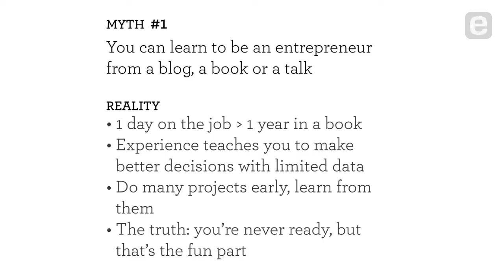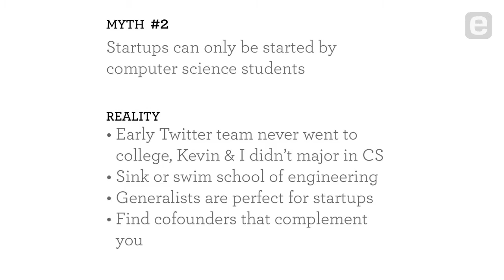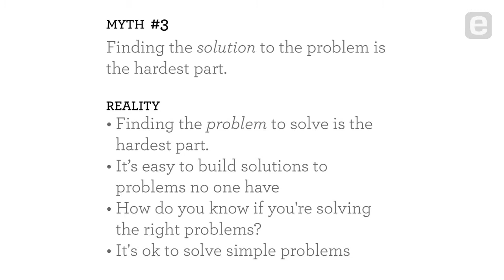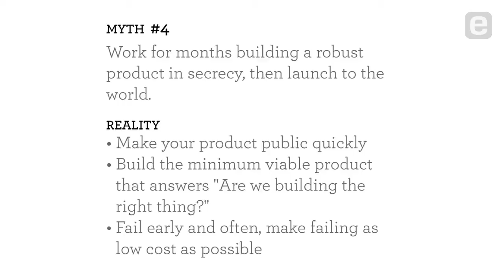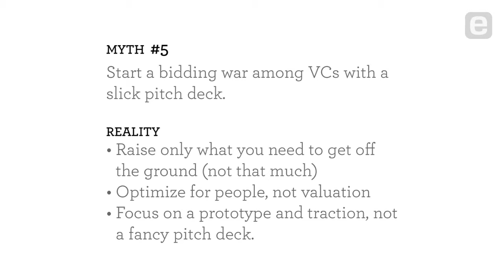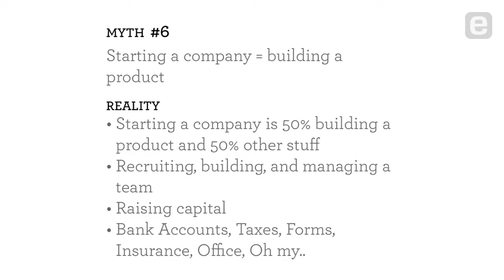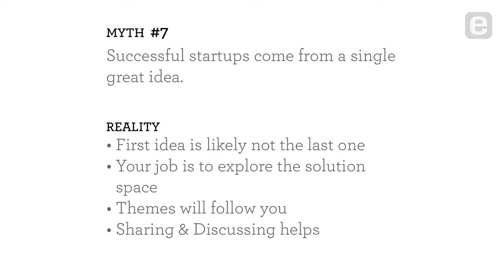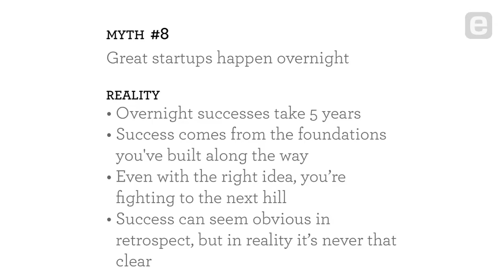Learning Center: Kevin Systrom: From Stanford to Startup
Instagram Co-Founders Kevin Systrom and Mike Krieger challenge many of the myths surrounding startups and the lives of entrepreneurs. Both former Mayfield Fellows with the Stanford Technology Ventures Program, Systrom and Krieger share their first-hand experiences of the entrepreneurial process, including identifying good problems to solve and the value in building simple solutions and minimum viable products. Systrom and Krieger also discuss aspects of their co-founder working relationship and their efforts to maintain a balance between work and life.